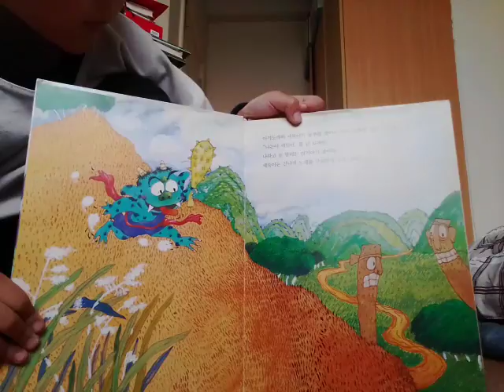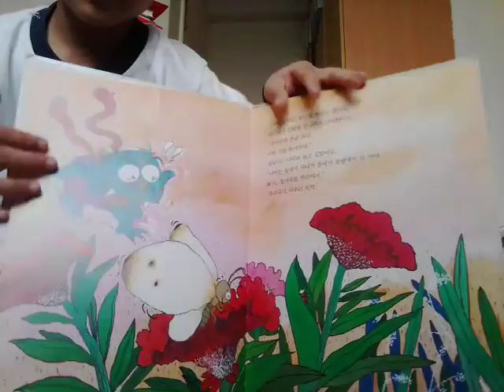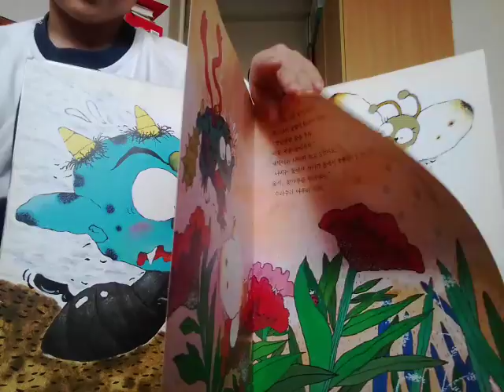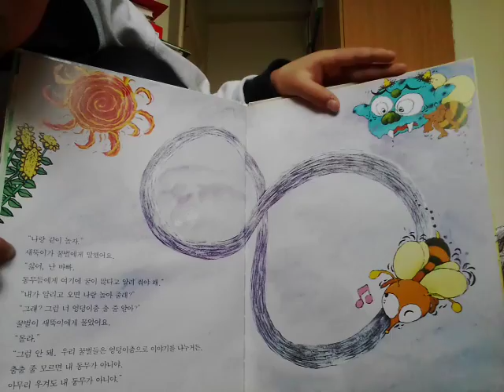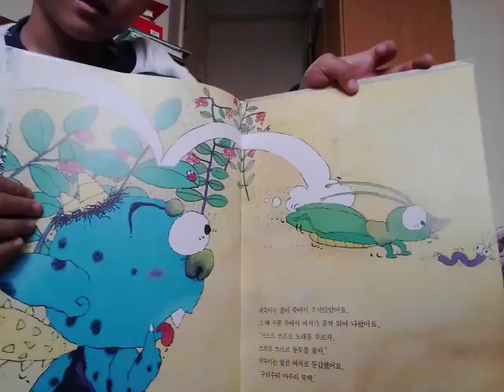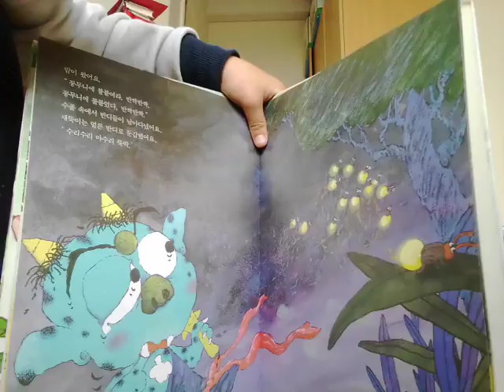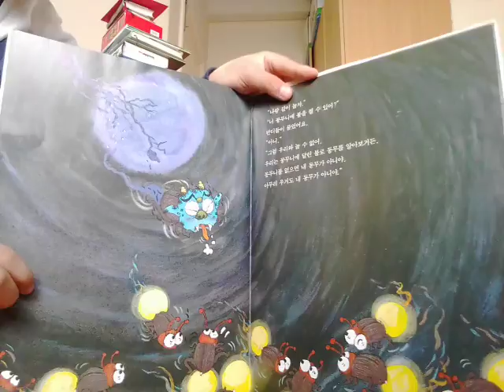‹Kids›Soo：책읽기 나랑같이 놀자